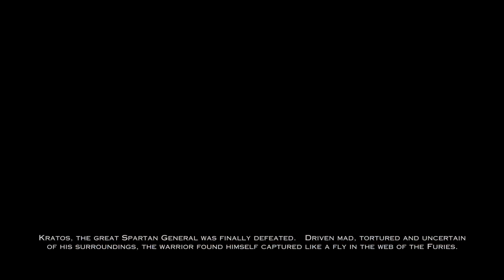Kratos VS Megaera and Aegaeon Hecatonchires FULL FIGHT - God of War Ascension [HD] 60fps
God of War: Ascension is an action-adventure game developed by Santa Monica Studio and published by Sony Computer Entertainment (SCE). The game was first released on March 12, 2013, for the PlayStation 3 (PS3) console. It is the seventh installment in the God of War series and a prequel to the entire series. Loosely based on Greek mythology, the game is set in ancient Greece with vengeance as its central motif. The player controls the protagonist, Kratos, the former servant of the God of War Ares, who tricked Kratos into killing his wife and daughter. In response to this tragedy, Kratos renounced Ares, breaking his blood oath to the god. Kratos was, therefore, imprisoned and tortured by the three Furies, guardians of honor and enforcers of punishment. Helped by the oath keeper, Orkos, Kratos escapes his imprisonment and confronts the Furies, aiming to free himself of his bond to Ares.